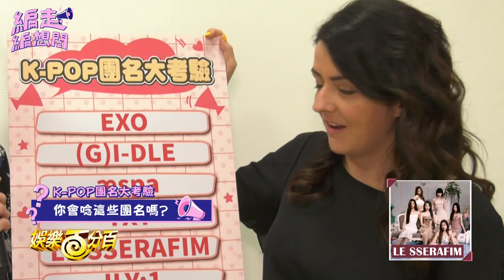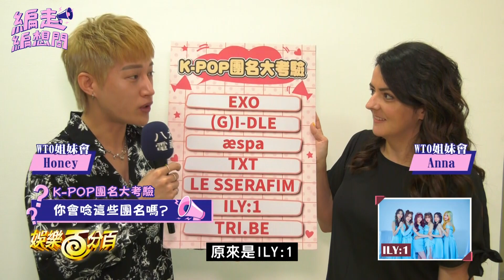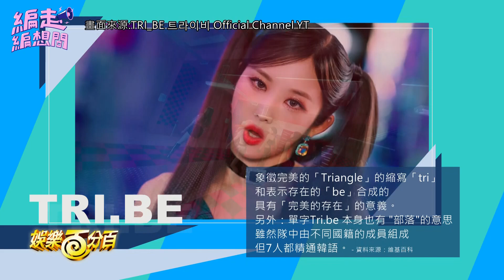【編走編想問】K-POP這些團體名稱你會唸嗎？（EXO、(G)I-DLE 、aespa、LE SSERAFIM、TOMORROW X TOGETHER、 ILY:1、TRI.BE）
每個團名背後都有特別的涵義～
編編找了Idol們的招呼語片段
還有詢問在台的韓國朋友唸韓文發音
給大家參考看看唷🌟
下次還想看什麼主題
歡迎留言跟編編分享唷

最後感謝人美人帥又善良的受訪者們💕
左右 HONEY 法國Anna看台灣
還有街頭可愛的人們